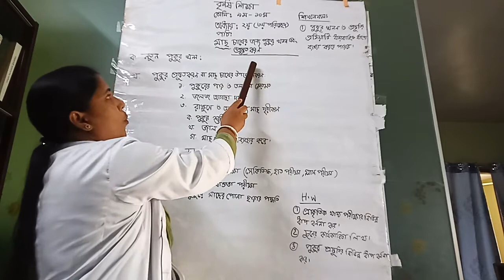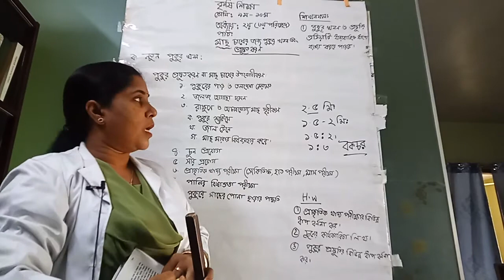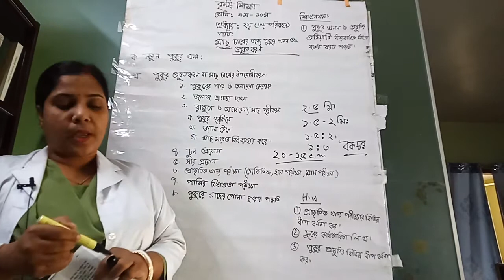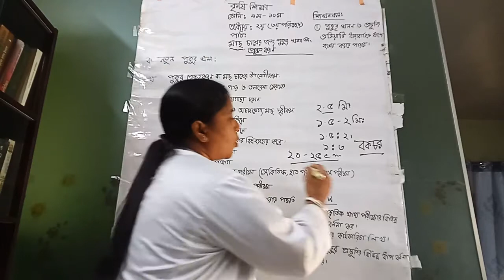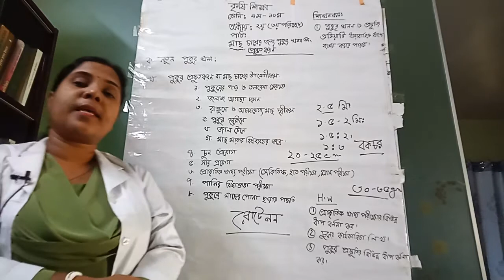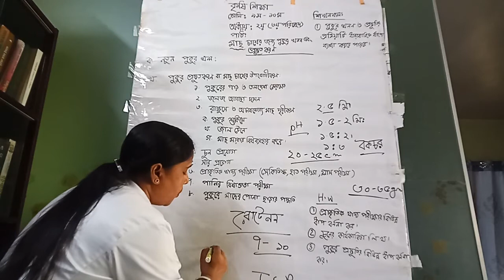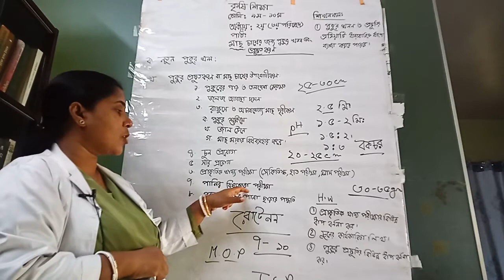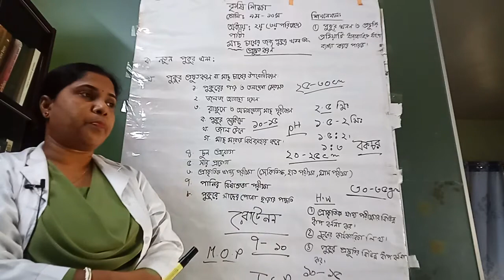September 29, 2020